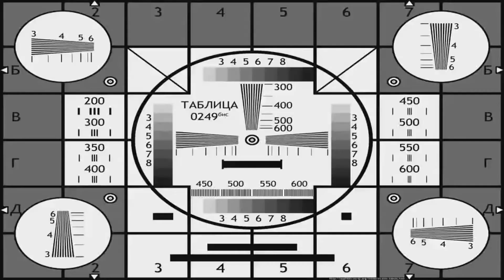ТОП 10: Самых длинных маршрутов наземного транспорта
В этом видео я расскажу про 10 самых длинных маршрутов общественного наземного транспорта в мире.

0:00 Приветствие
0:22 10 место
1:32 9 место
2:15 8 место
3:08 7 место
3:59 6 место
4:47 5 место
6:11 4 место
7:17 3 место
8:27 2 место
9:16 1 место
10:28 Прощание